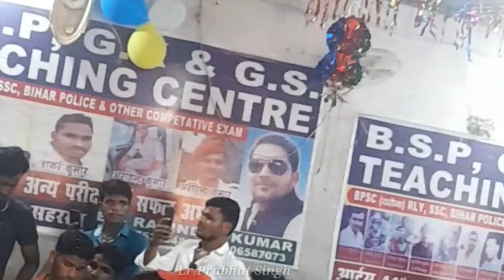happy teacher's day by_Ravindar_sir!B.S.P.Gk&Gs Teaching Center Saharsa#reel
Happy Teachers Day !! by ravindar sirB.S.P.Gk&Gs center#saharsa_bihar